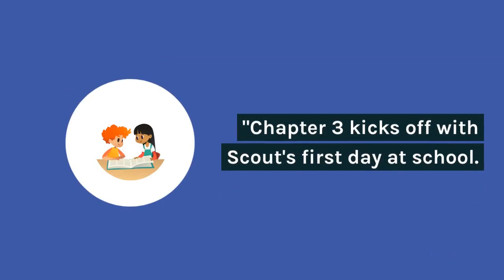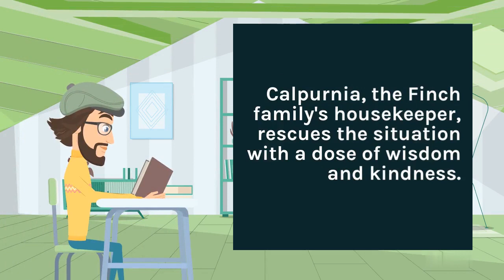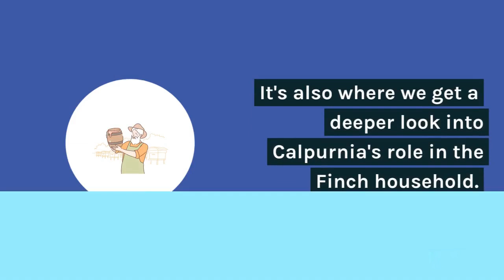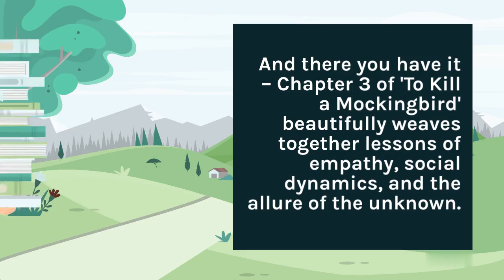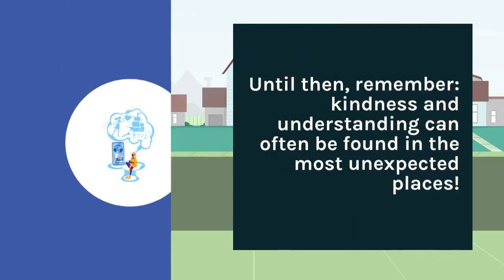to kill a mockingbird chapter 3 | to kill a mockingbird summary | to kill a mockingbird book review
Step into the captivating world of 'To Kill a Mockingbird' as we unravel the essence of Chapter 3! 📚✨ In this chapter, the classroom becomes a stage for society's hidden prejudices, and Scout begins to unravel the threads of Maycomb's intricate tapestry. Get ready for eye-opening moments, life lessons, and a glimpse into the power of empathy that'll leave you hungry for more! 🕊️📖